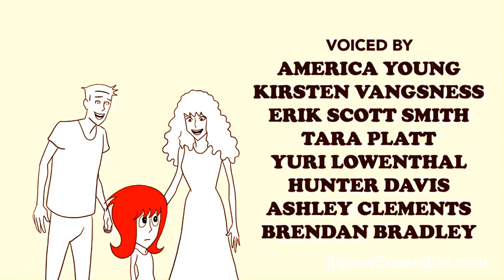BUY ME A SNAKE SHORT FILM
BUY ME A SNAKE SHORT FILM NOVEMBER 2019

I did a color adaptation to Brendan Bradley's movie.

Logo Intro modified from: intro.ogg by David Jacob source Freesound.org

Directed by Brendan Bradley
Animated by Rodrigo Diaz Ricci
Audio Production by Erik Scott Smith
Original music by Elon Arbiture
Voiced by:
America Young
Kirsten Vangsness
Erik Scott Smith
Tara Platt
Yuri Lowenthal
Hunter Davis
Ashley Clements
Brendan Bradley

Dedicated to all the families hurt by irresponsible gun ownership.

Special Thanks to:
YOU for watching and supporting scrappy stories
My family for raising me with good stories
The Smith Family
The Gould Family Foundation